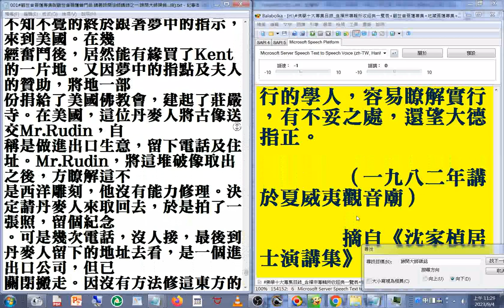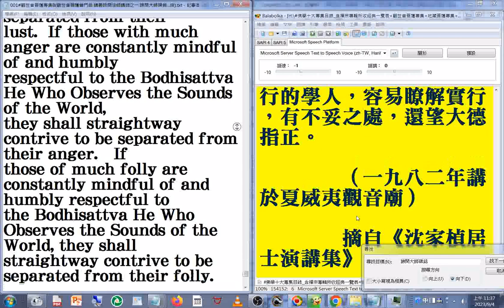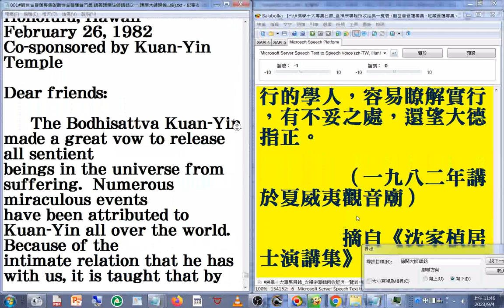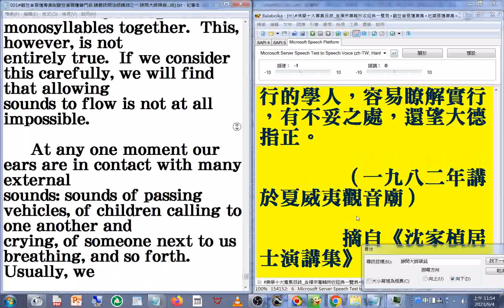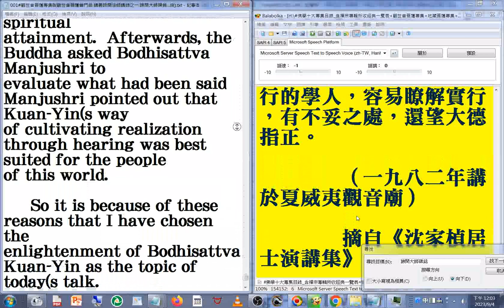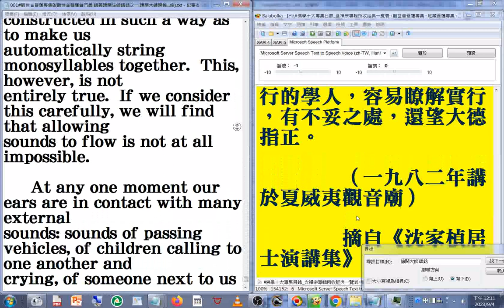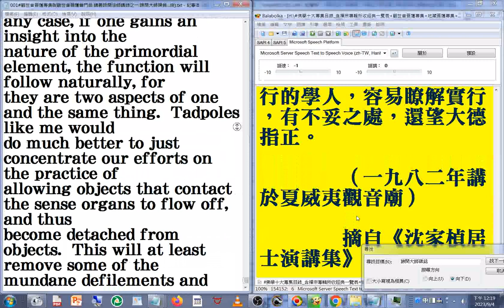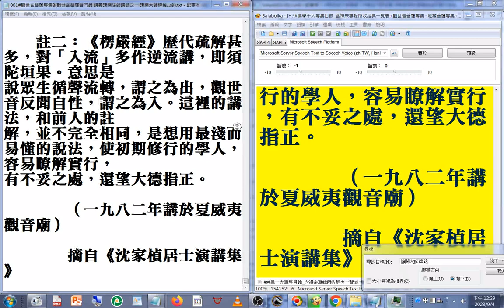001#觀世音菩薩專集 (197.5萬字)06(04...06)諦閑大師碑銘...終(提到入流亡所--觀世音菩薩講述用耳根修禪定，一層層消除妄想執著而達到自性的顯現)(速讀訓練參考資源